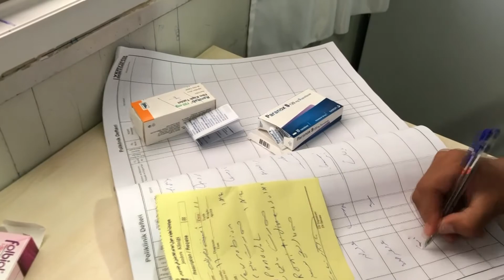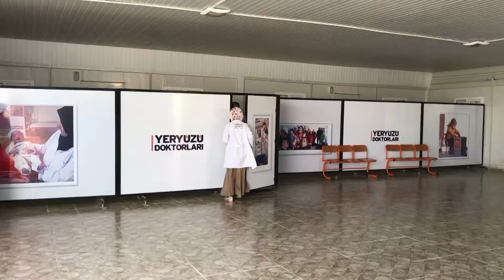Yeryüzü Doktorlarından 3 bölgede ücretsiz sağlık hizmeti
Yeryüzü Doktorları Derneği Suriye’nin Tel Abyad, Azez ve Afrin bölgelerinde kurduğu kliniklerde ücretsiz sağlık hizmeti ve ilaç desteği veriyor.

Kliniklerde iç hastalıkları, çocuk, diş, ultrason ve pskososyal destek bölümlerinden yılda 115 bin hasta ücretsiz sağlık hizmetlerinden faydalanıyor.

Yeryüzü Doktorları Yönetim Kurulu Üyesi Uzman Doktor Mehmet Metin, Fırat Kalkanı ve Zeytindalı Harekatı bölgelerinde kurdukları kliniklerde her yıl 115 bin hastaya ücretsiz sağlık hizmeti verdiklerini söyledi.